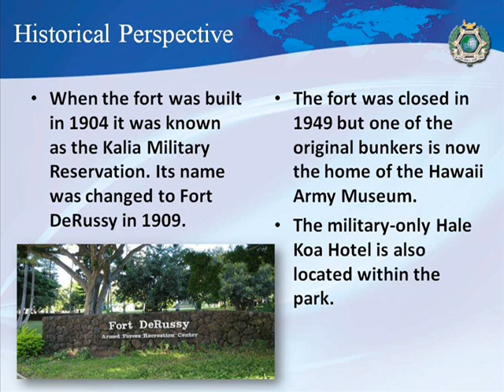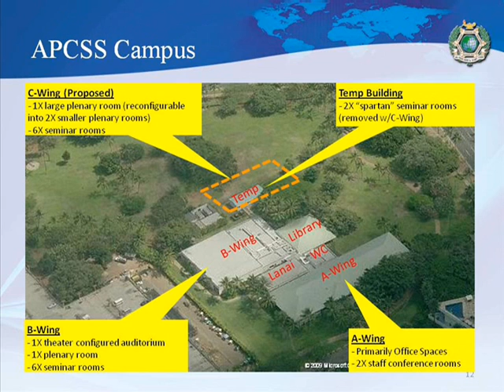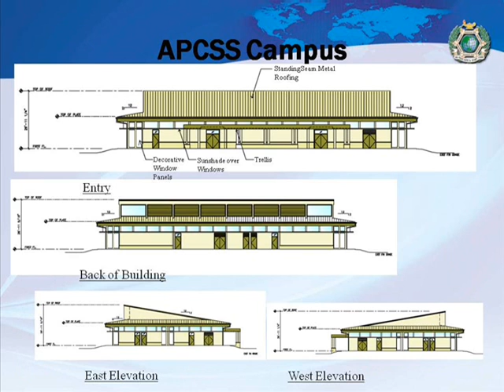APCSS_MILCON.wmv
Combination of PowerPoint presentation & animated video clip.